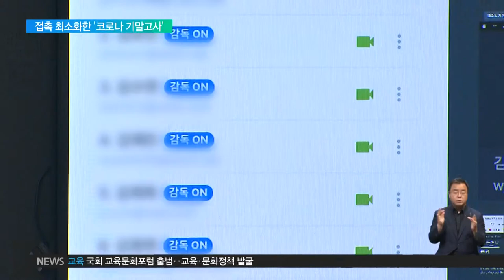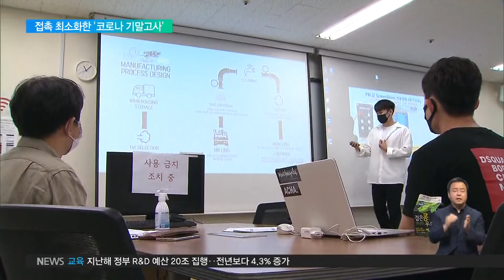2020. 06. 23 2천 석 규모에 10명‥대학가 ‘코로나 기말고사'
대학마다 기말고사가 한창입니다. 감염병을 예방하는 동시에 시험의 공정성도 확보해야 하는 대학들도 시험을 치는 학생들처럼 바짝 긴장한 모습인데요. 코로나19가 바꿔놓은 대학가 시험 풍경을 서진석 기자가 취재했습니다.

[리포트]

개인 연습실에서 대기하던 학생이 무대로 향합니다.

대면으로 치러지는 첫 실기평가.

학생은 긴장감을 추스리고 연주를 시작합니다.

2천석 규모의 공연장에 학생과 교수는 십여 명뿐.

객석의 교수들은 2m 이상 간격을 두고 채점합니다.

인터뷰: 윤경희 교수 / 세종대 음악학과
"(화상 프로그램은) 음이 높거나 낮거나 크거나 작거나 하면, 디테일한 걸 잡아내지 못하기 때문에 저희가 어쩔 수 없이 학생들에게 공정한 심사를 하기 위해서 실기는 대면으로 하고 있습니다."

또 다른 강의실에서는 화상 프로그램을 이용한 발표 시험이 한창입니다.

한 학생이 발표를 하면 다른 강의실에 있는 학생들은 온라인 채팅으로 질문을 던집니다.

인터뷰: 정영환 3학년 / 세종대 식품생명공학과
"발표 수업은 논문도 찾아보고 여러 가지 마케팅이나 저희 과에서 배우지 못하는 경험을 할 수 있고 준비를 함으로써 오히려 (배움이 크다)"

코로나19 사태가 길어지면서 대학들의 기말고사 풍경도 달라지고 있습니다.

대면 시험에서 거리두기는 물론이고 온라인 시험 감독관을 선발한 대학도 있습니다.

일부 대학은 스마트폰까지 동원해 집에서 시험을 치는 모습을 직접 찍어 보내게 하기도 합니다.

인터뷰: 임성수 학장 / 국민대 소프트웨어융합대학
"모여서 시험을 봤을 경우에 안전상의 문제, 방역상의 문제가 굉장히 크게 느껴졌고요. 그런 상황에서 최대한 부정행위를 방지하고 공정성을 확보하면서 시험을 볼 수 있는 방법을 (도입하게 됐습니다)"

'코로나 학번' '사이버 대학교'라는 냉소에서, '등록금 환불 요구'라는 투쟁까지.

대학생들의 불만과 불안이 높아지는 가운데, 대학가는 지금까지 경험하지 못한 기말고사로 또 한 번 홍역을 치르고 있습니다.

EBS 뉴스 서진석입니다.